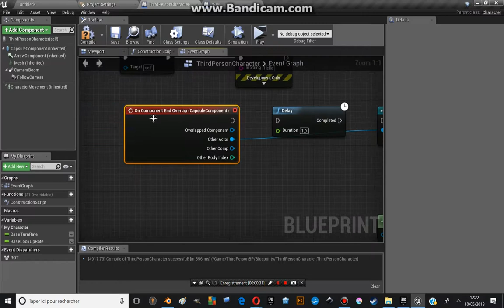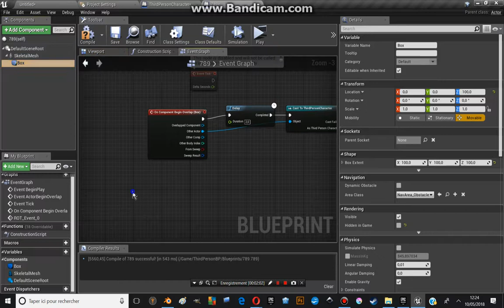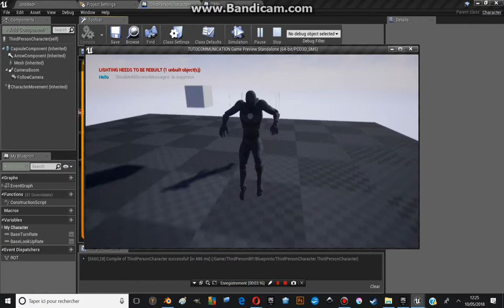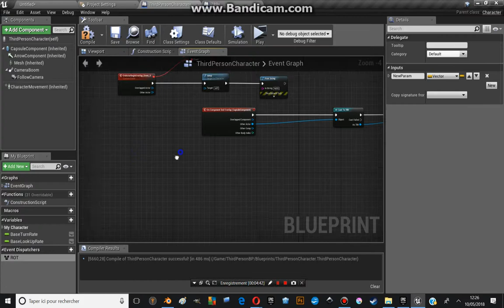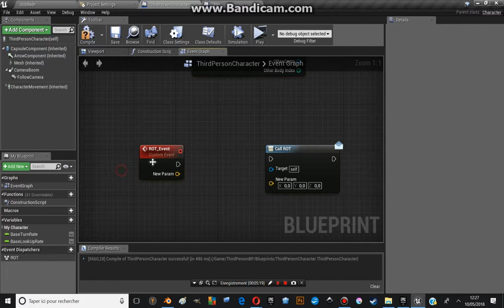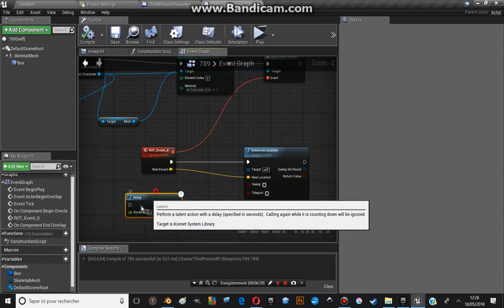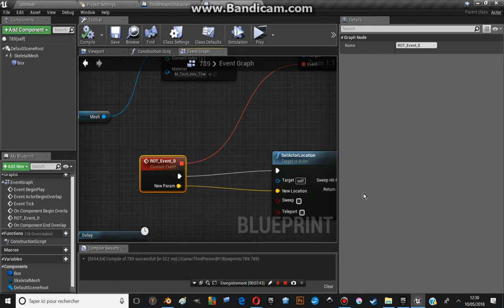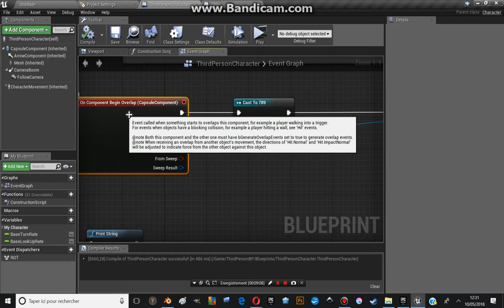TUTO UE4: BLUEPRINT COMMUNICATION [ FR ] PARTIE 4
DESCRIPTION:

Deuxième partie d'une série de tutoriels consacrée au blueprint communication.

Je reviens pour expliquer plus en détail les events dispatchers.

Nous crérons deux events dispatchers pour illustrer mes explications.